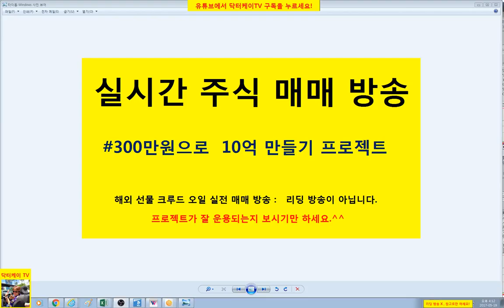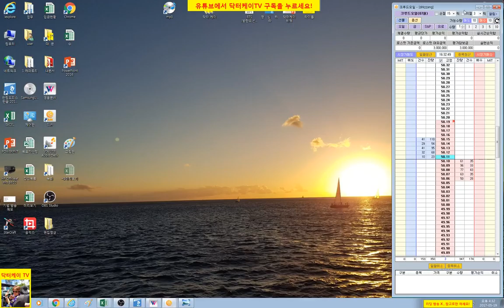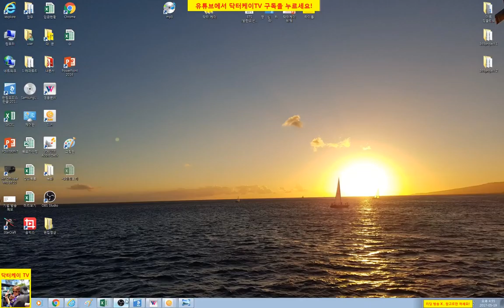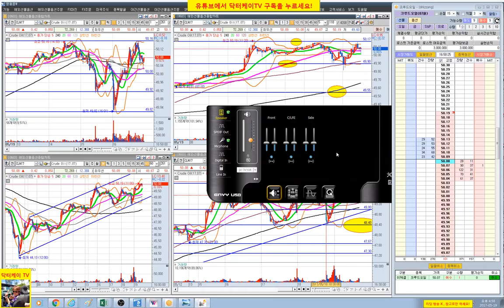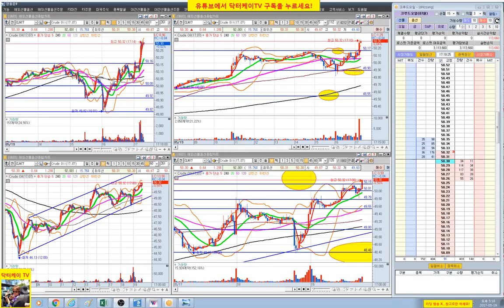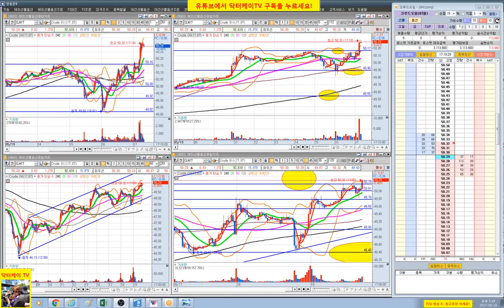= 닥터케이 TV = 실시간 주식매매 방송 4-1회/300만원으로 10억 만들기 프로젝트/해외선물 크루드 오일 실전매매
복기 : 적당히 먹었으면 끝내자!  비중 늘이지 말고... 욕심을 버려!
           원칙 준수 90%/빠른 손절은 굿, 자동 손절도 양호